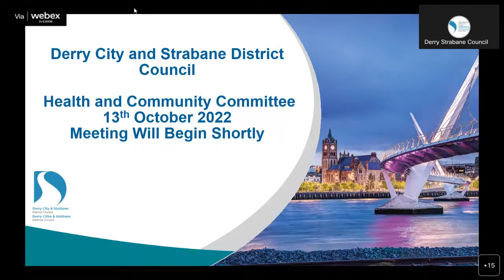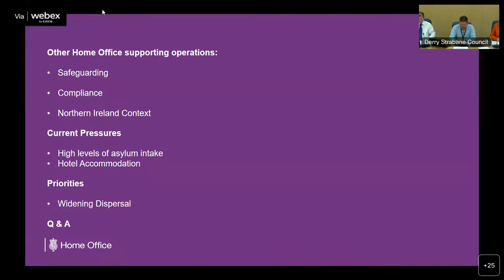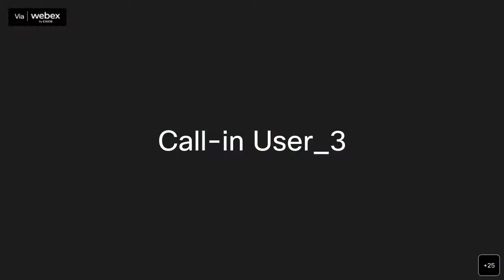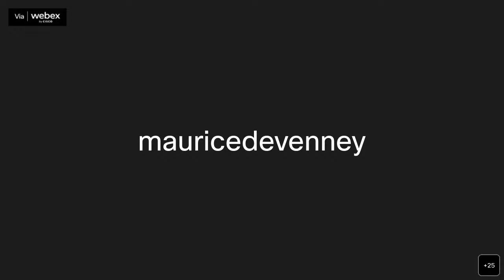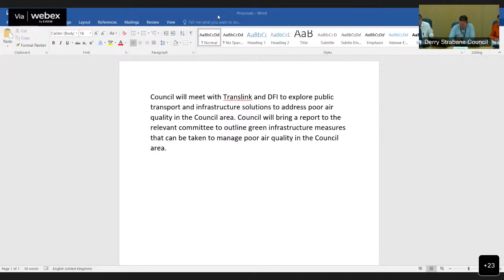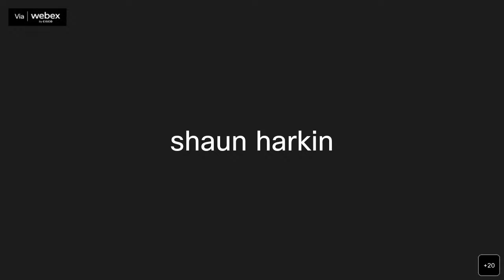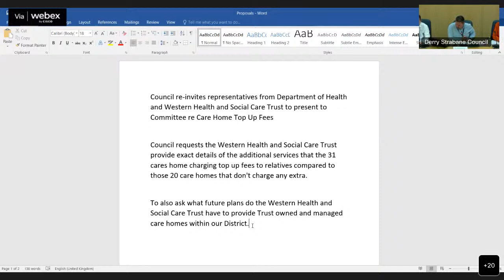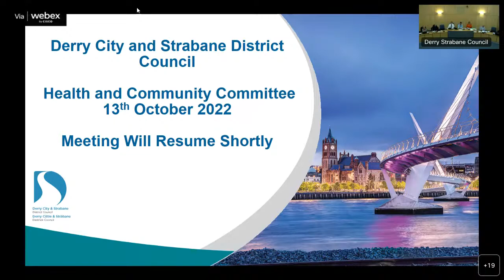DCSDC Health & Community Committee Meeting 13th Oct 2022